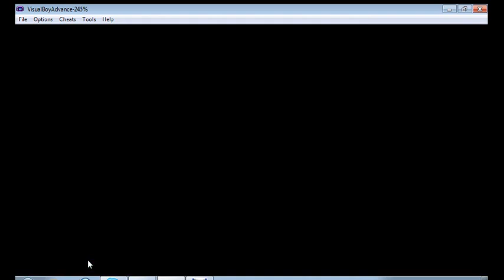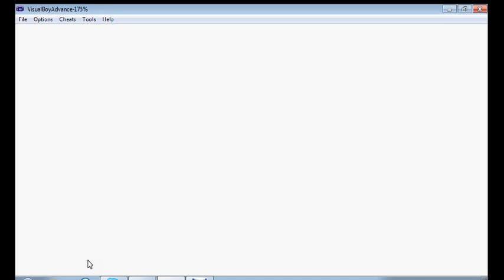lets play Golden Sun 13 Mercury LightHouse 2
we get to the top of the lighthouse and get our butts handed to us by saturos